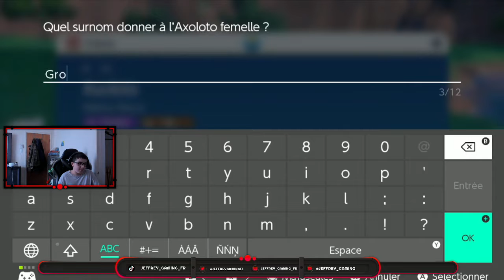Pokémon Écarlate (Épisode 2) 3 nouvelle capture